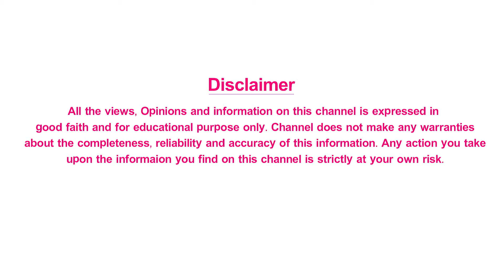విటమిన్ ట్యాబ్లెట్లు తీసుకునే వారు జాగ్రత్త | Vitamin Tablets for Good Health | Mee Doctor